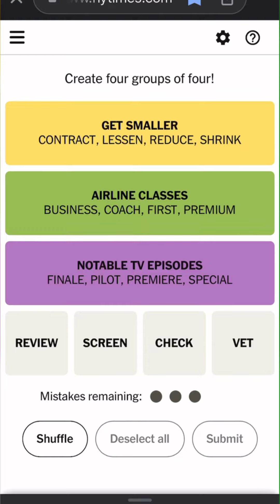Connections March 16th, 2024